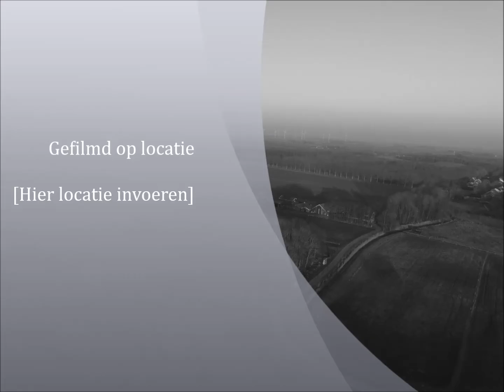alle drone beelden in 1 film groningen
wij zijn bezig met mooie plekken en kijken we als in  4k kunnen filmen
dus als jij nog een mooie en leuke plek weet laat mij dat weten
als een missie hebt wat je echt wil zien dan doen we dat voor je
vriendelijke groeten niels